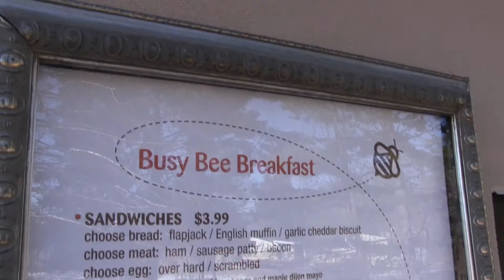Putting Culture First with Kurt Voss, CEO, AmeriLux International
Melinda Morella-Olson, director of strategic engagement at Imaginasium, and Kurt Voss, CEO of AmeriLux International, discuss Kurt’s philosophy of building an intentional culture as the first and most important step in building a strong, successful brand and customer experience. AmeriLux International is a value-adding distributor of multiwall and corrugated polycarbonate sheet products, PVC sheet and liner panels, and steel coil. With offices in De Pere, Wisconsin and Shanghai, China, AmeriLux sources and distributes materials from and to companies around the world.